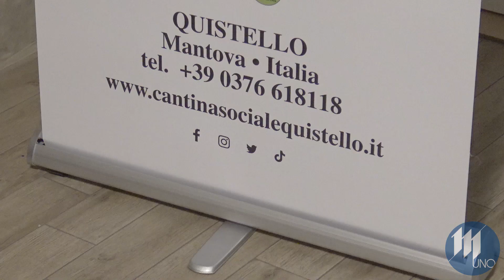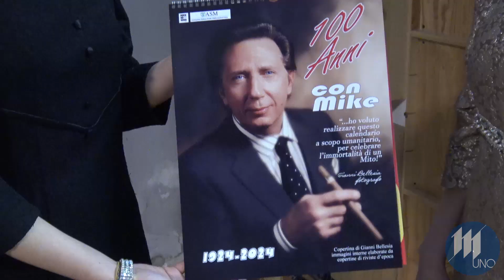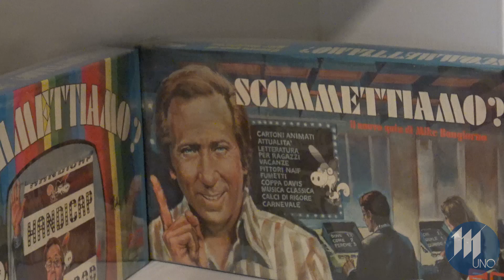Successo per la serata della Violetta in onore di Mike Bongiorno alla Cantina di Quistello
Una grande festa nel solco della tradizione: questo e molto altro alla serata della Violetta in onore di Mike Bongiorno, organizzata sabato dalla Cantina di Quistello. Un evento che ha saputo coniugare il revival di una serata danzante, che si svolgeva tutti gli anni in paese fino alla metà degli anni Sessanta, con il centenario di uno dei padri della tv italiana.

Cimeli e giornali d'epoca hanno arredato la sala, gli abiti originali indossati da alcune modelle ci hanno riportato all'atmosfera dei bei tempi andati. Ma la serata della Violetta è stata anche l'occasione per un'importante iniziativa di beneficenza, grazie alla vendita di un calendario con immagini significative di Mike, curato dal fotografo Gianni Bellesia, per anni collaboratore del popolare presentatore.
I fondi raccolti serviranno per contribuire all'acquisto di importanti apparecchiature per i nati prematuri, con il supporto della onlus ASM.
Tra gli ospiti la conduttrice Susanna Messaggio, a fianco di Mike in numerosi show televisivi, che ha ricordato la grande generosità del presentatore.

Durante la cena, allietata dalle performance di tre musicisti e scandita dalle curiosità raccontate sotto forma di quiz dal giornalista esperto di televisione Gianni Veronesi, non sono mancati l'intervento telefonico di Nicolò Bongiorno, figlio di Mike, che ha ringraziato organizzatori e presenti per l'iniziativa e ha annunciato una mostra itinerante in memoria del conduttore per il prossimo autunno, e un videomessaggio di Ludovico Peregrini, il signor no di tanti giochi a premi.